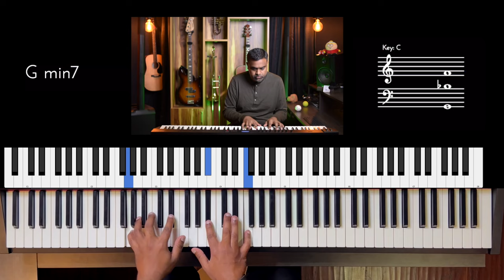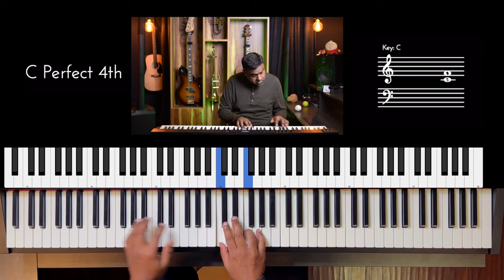Riff #3168 - Jason Zac